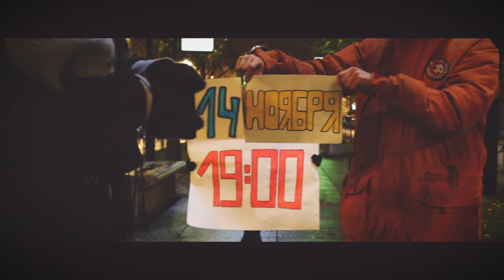День Первокурсника РТС